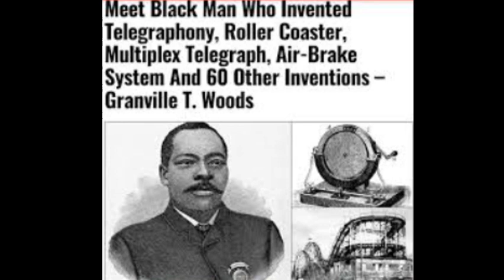A Moment in Black History: Granville Woods by Mel E.